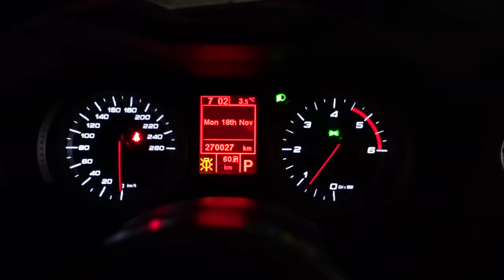UUDET TILAT ALKAA HAHMOTTUMAAN, LOPPUSUORALLA MENNÄÄN!